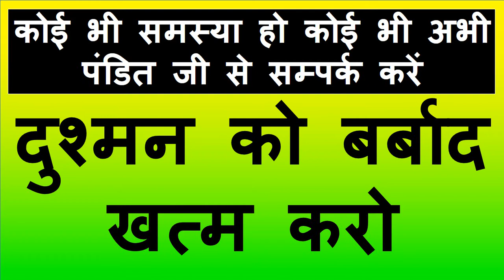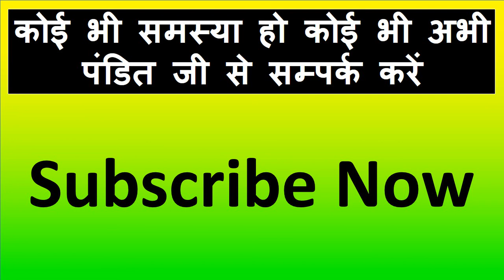त्रि योनि नाम जब भी पेशाब करे यह मंत्र बोलो प्यार आपके पास दौड़ा चला आएगा